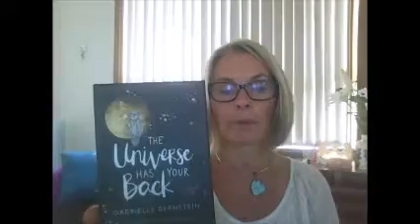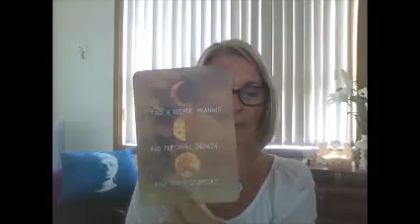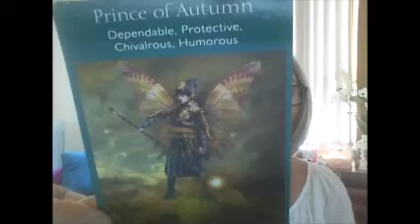How To Release Fear and Judgment Weekly Reading With Rachel Scoltock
Rachel Scoltock is an Australian Angel Medium and Author with more than 15 years in professional practice healing people and transforming their lives through working with the angels and energy Medicine. You can get in touch with Rachel at rachelscoltock.com or purchase her latest book My Life with Angels on her website or amazon
Weekly readings and inspiration are posted here, facebook and on the website. You can also sign up for Divine Downloads and Angel inspiration direct to your inbox.